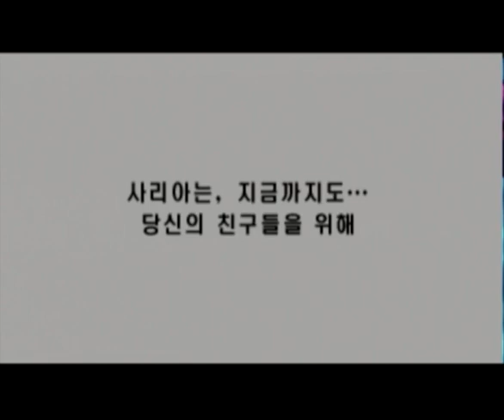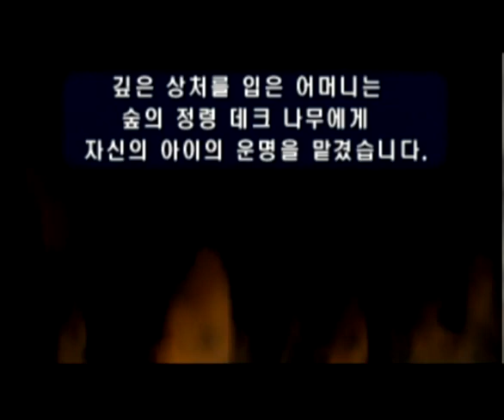젤다의 전설: 시간의 오카리나 플레이영상 14부